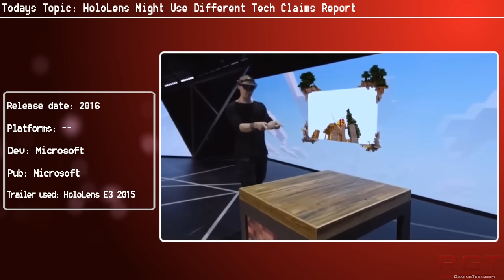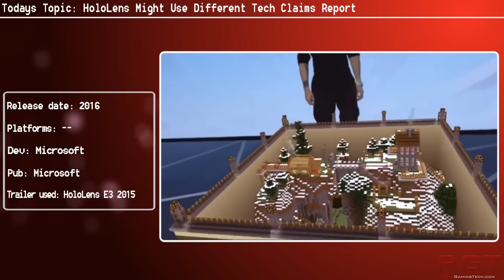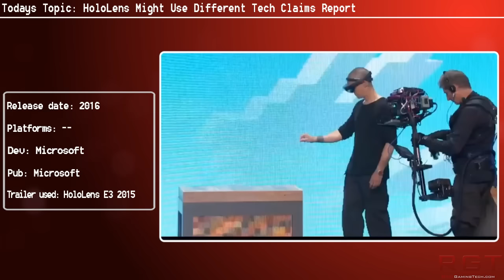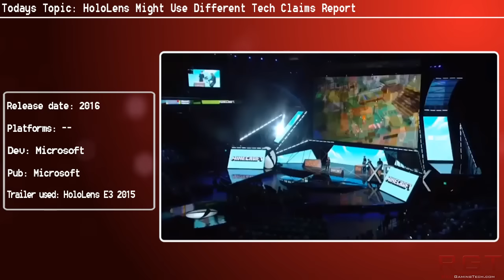HoloLens Might Use Different Tech Claims Report | Due To MS Firing Staff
According to a source, the HoloLens AR headset might use different technology due to a rather large firing of staff by Microsoft.